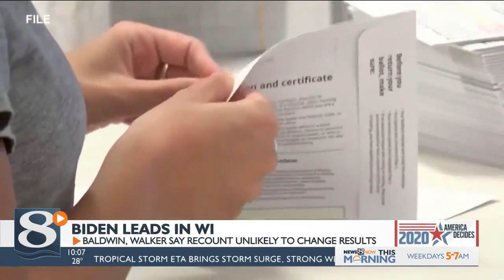Sen. Tammy Baldwin, former Gov. Scott Walker say it's unlikely a recount will change WI election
Sen. Tammy Baldwin, former Gov. Scott Walker say it's unlikely a recount will change WI election outcome